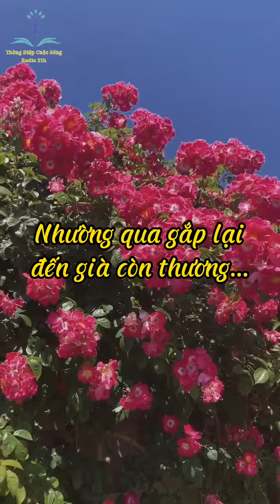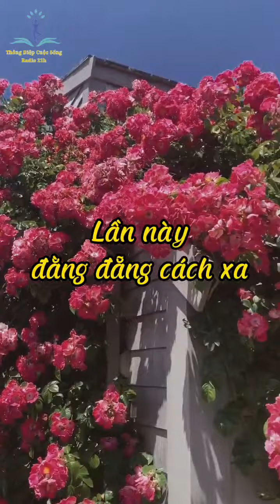Lời giã biệt I Thơ hay về tình cảm vợ chồng I Radio Thông Điệp Cuộc Sống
Chào mừng quý vị và các bạn đến với kênh Radio21h Thông Điệp Cuộc Sống
Cảm ơn quý vị và các bạn đã lắng nghe.